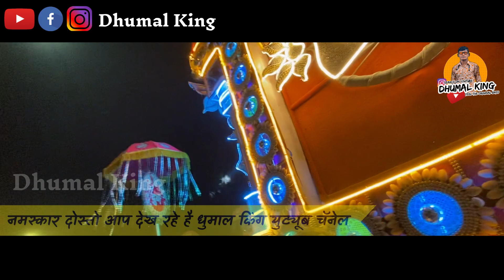Boom Bass Qaulity मे मास्टर लोगो का सवारी धुन 🐯 | Raj Dhumal Durg 👑 | Sai Palkhi Nagpur 2023 💗